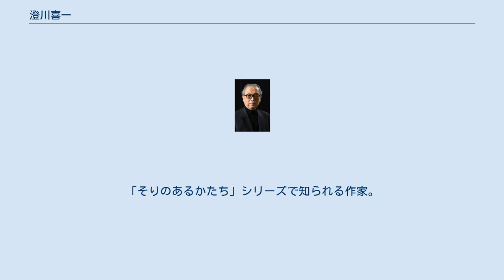澄川喜一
澄川 喜一（すみかわ きいち、1931年5月2日 - ）は、日本の彫刻家。
東京芸術大学名誉教授、学校法人國學院大學顧問、日本芸術院会員、文化功労者。
 東京芸術大学美術学部教授、東京芸術大学学長、新制作協会委員長、財団法人横浜市芸術文化振興財団理事長などを歴任した。
 島根県出身の彫刻家である。
東京芸術大学の教授を経て学長を務め、金沢美術工芸大学では客員教授を務めた。
新制作協会の会員であり、2006年には委員長を務めた。
日本芸術院会員にも選任され、文化功労者となった。
また、島根県芸術文化センター グラントワのセンター長、石見美術館の館長、横浜市芸術文化振興財団の理事長などを歴任した。
 島根県六日市町（現・吉賀町）生まれ。
山口県立岩国工業高等学校機械科卒業。
東京芸術大学美術学部彫刻科卒業。
 大学卒業後に助手として採用され、同大学専任講師、助教授を経て教授。
東京芸術大学学長を歴任。
「そりのあるかたち」シリーズで知られる作家。
新制作協会会員。
1998年に紫綬褒章、その他紺綬褒章、日本芸術院賞、日本芸術院恩賜賞など、2020年に文化勲章を受章。
安藤忠雄と共に、東京スカイツリーのデザイン監修を務める。